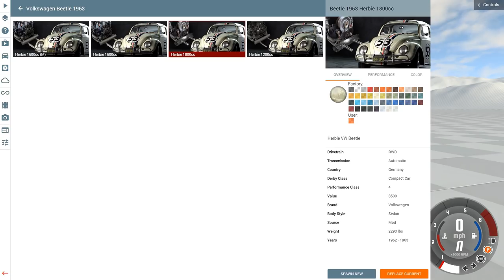BeamNG.drive - ROCKET HERBIE CAR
Herbie is even more amazing now in BeamNG